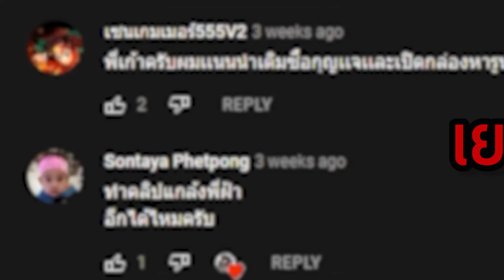ตบต่อยคนอย่างเมามันส์!!! - Blockman GO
มายคราฟ พี่เก้า MTR มอดมายคราฟ แกล้งเพื่อน roblox Blockman GO - ผจญภัยครั้งใหม่กับความสนุกไม่รู้จบ
ไม่พลาดทุกข่าวสารสารของ Blockman GO
ดาวน์โหลดเกมได้ที่นี่

ติดตามช่องทางเหล่านี้ได้เลย!